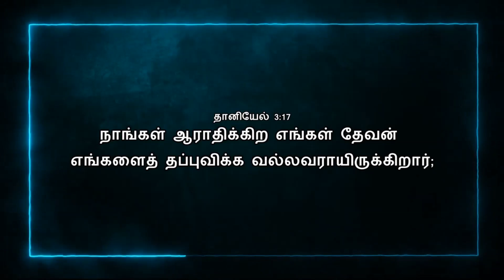Today Bible Verse In Tamil | 01/07/2022 | VISUVASAM TV | விசுவாசம் டிவி